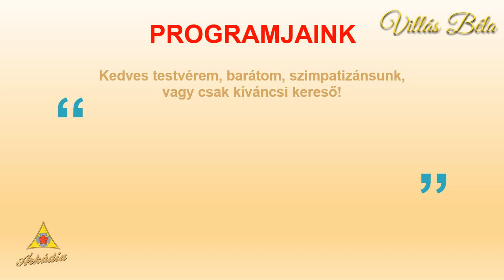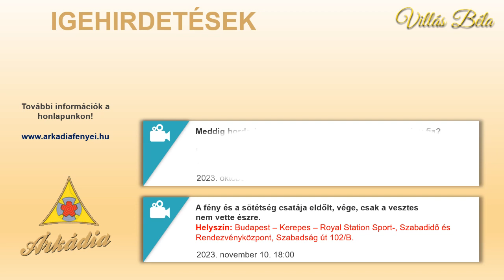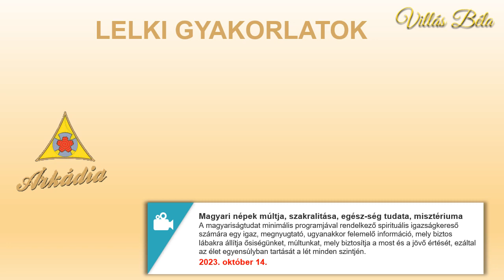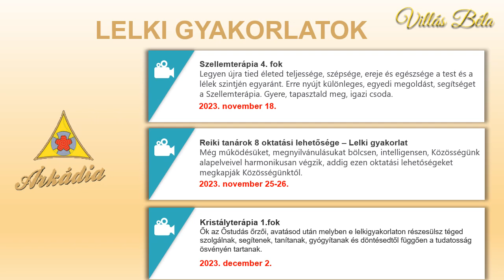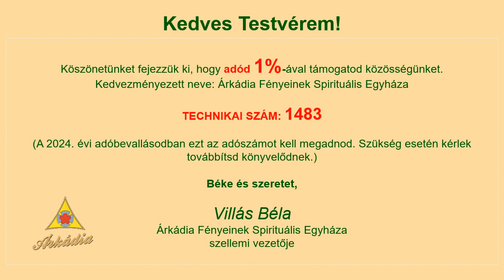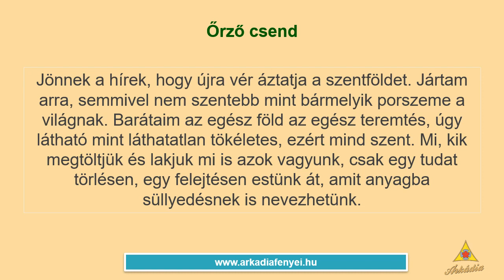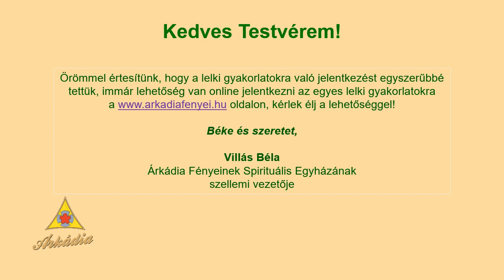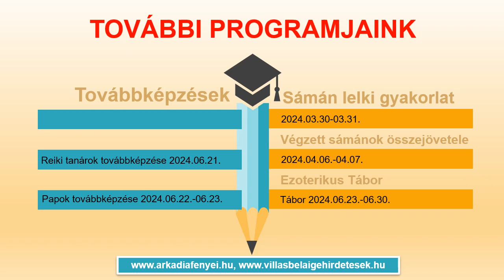Villás Béla - Heti Hírlevél (2023.10.12.) + Üzenet Neked!